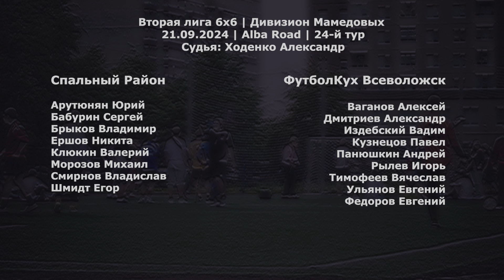Спальный Район - ФутболКух Всеволожск 12:5